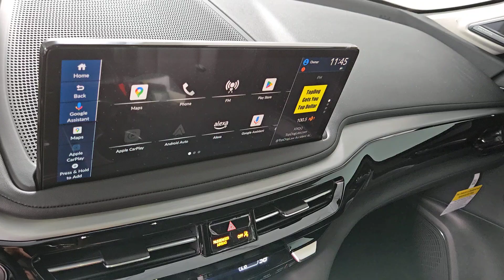2025 Acura MDX Technology Package Henderson NV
New 2025 Acura MDX Technology Package available at Findlay Acura located in 315 Auto Mall Dr,, Henderson, NV, 89014.
Stock#: 250036 - VIN#: 5J8YE1H41SL007379

Get a feel for the  2025  Acura MDX. Luxurious, spacious, and powerful, the MDX is designed to meet the demands of your life in style.  The following are some of this vehicles highlighted options: Apple Carplay®/Android Auto®, Navigation System, Moonroof, Heated Mirrors, Lane Keeping Assist, Back-Up Camera, Premium Sound System, Power Liftgate, Remote Engine Start, Power Passenger Seat. You deserve to experience the power and luxury of the MDX.